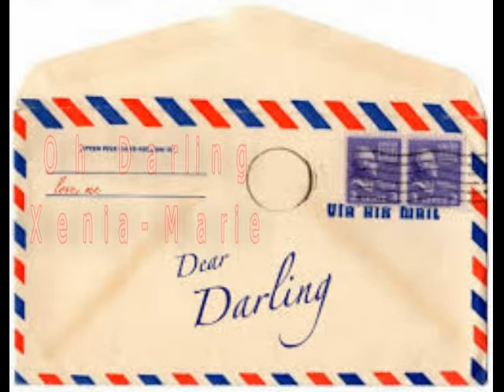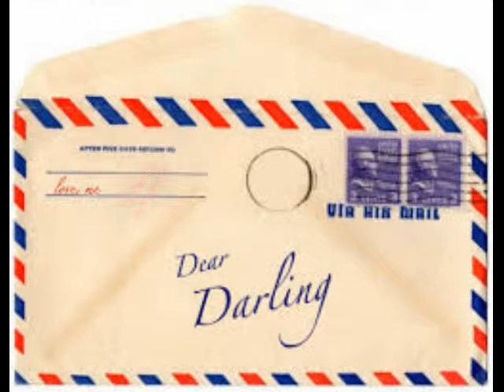White lady 28 fot Xenia-Marie Singing "Oh Darling"